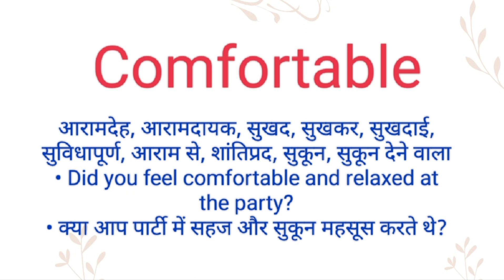Comfortable ka hindi meaning l Comfortable ka english meaning l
Channel Provide
Hindi dictionary
English dictionary
Hindi Meaning
English Meaning